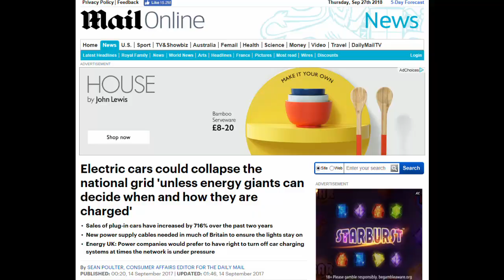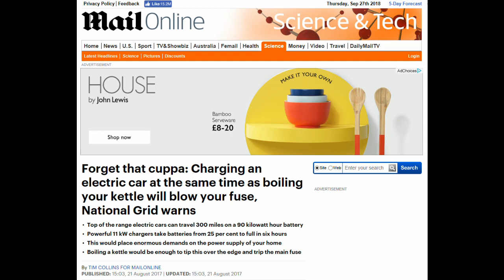UK Power Grid & Electric Cars? Can It Cope?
I've got fed up with people telling me that the UK power grid will disintegrate if people start buying more electric vehicles so I thought I'd do a video about it!